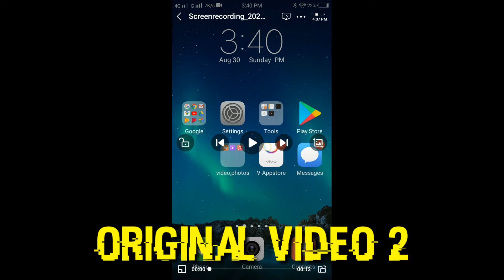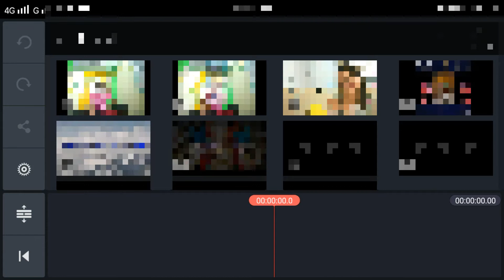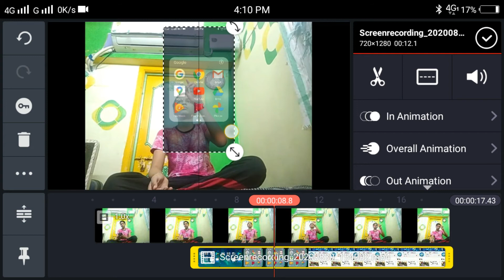Hologram editing in kinemaster by Tech and Funny Telugu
What if restaurant  open during lockdown link is here

Bahubali 3 spoof in telugu

nippule swasaga parade song by talking Tom

Modren panthulu